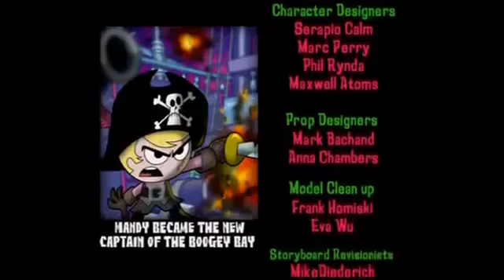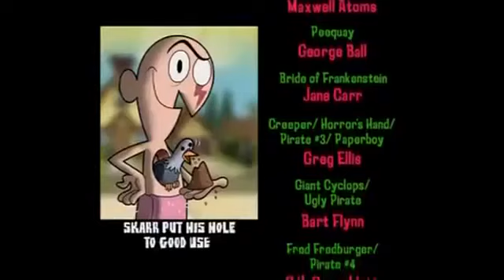Billy & Mandy's Big Boogey Adventure Full Movie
My next video will be Dexter's Lab: Ego Trip